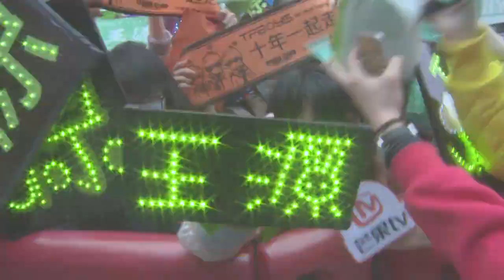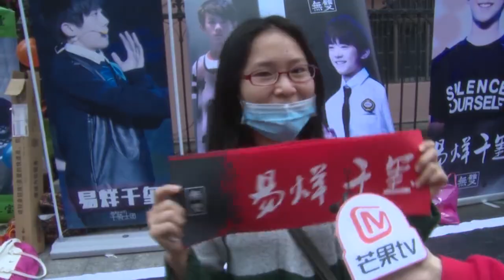《芒果捞星闻》:TFBOYS空降长沙录制快本 粉丝强势应援攻占T2区 Mango News 【芒果TV官方超清版】